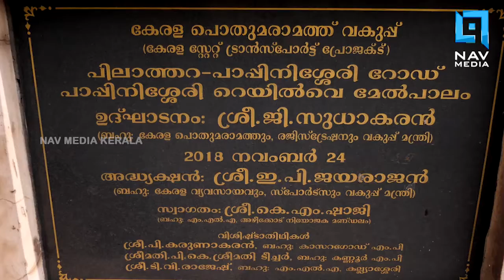പാപ്പിനിശ്ശേരിയിലെ ''പാലാരിവട്ടം പാലം'' പൊളിയുമോ?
പാപ്പിനിശ്ശേരിയിലെ ''പാലാരിവട്ടം പാലം''
പൊളിയുമോ?